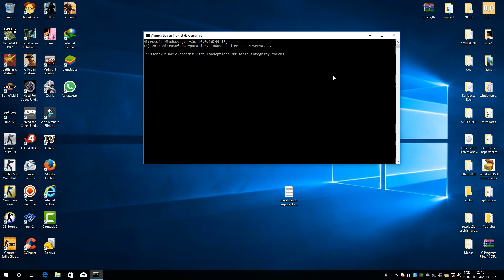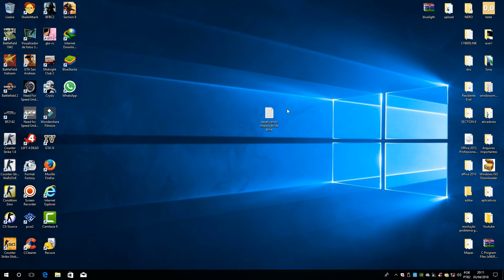Desativando Imposição de Drive no Windows